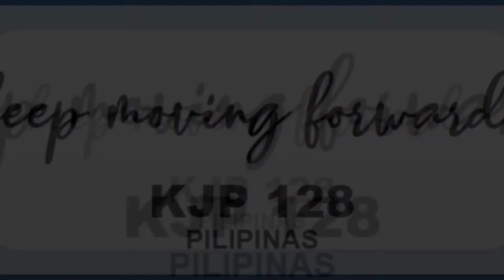On-the-Road | Ep05 | Part 1 | Kenneth Jesmar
On-the-Road is my very first series where I take you with me to the places I go during work and/or just visiting places. I also want to educate the viewers what are the proper rules on the road and to not be a "kamote driver".

Enjoy watching my road trips!

Lyka: @kennethjesmar